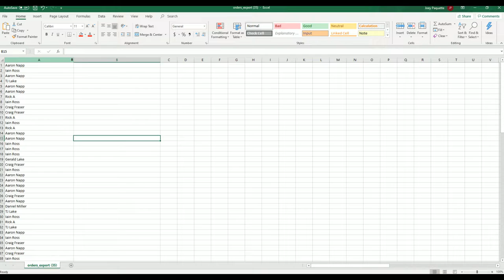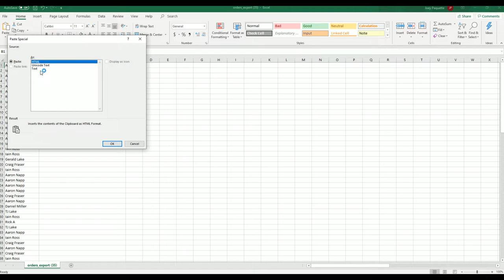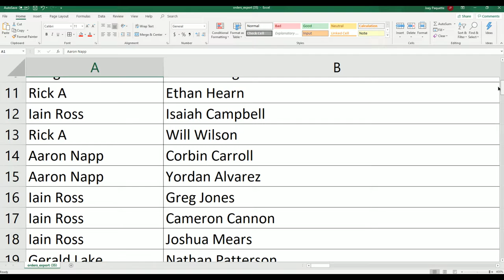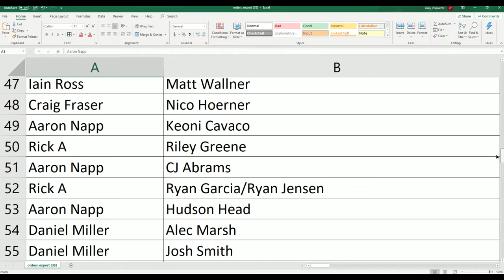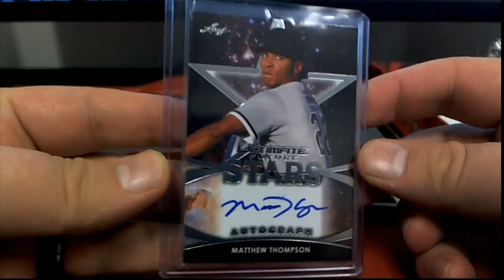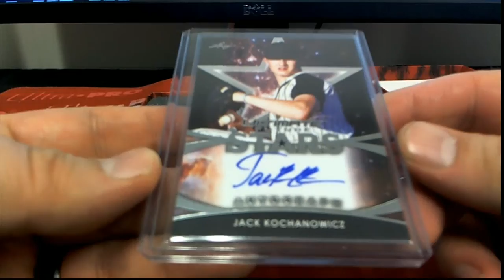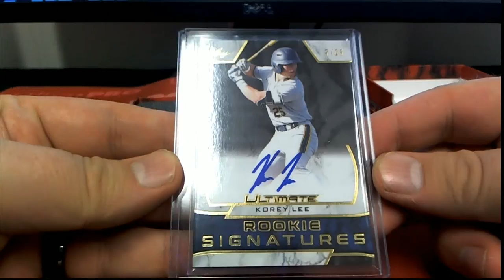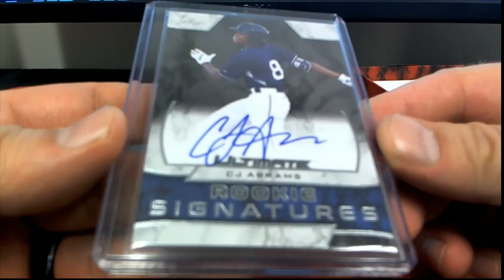2019 Leaf Ultimate Baseball ID 19LEAFULTBASE103